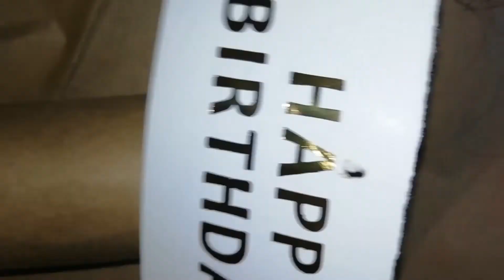gifting in creative way |birthday gift idea